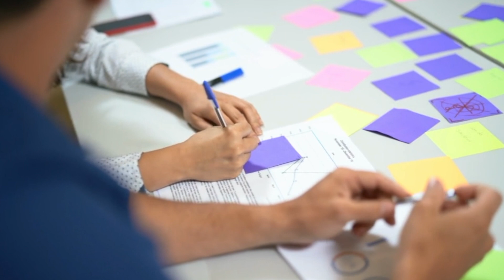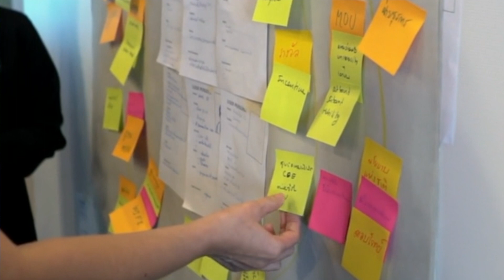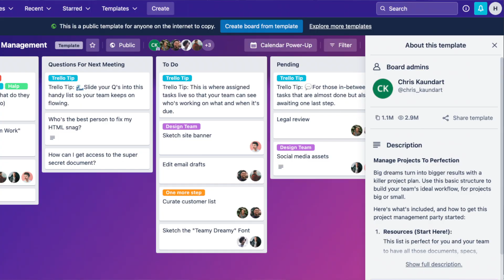3 TIPS TO TAKE YOUR BUSINESS TO THE NEXT LEVEL 👀💰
These 3 tips will take your business to THE NEXT LEVEL! You should NOT run a business without them.

In episode 31 of Rookie Mondays, we provided 3 tips that are guaranteed to take your business to new heights. Not only are they simple to implement, but they are also necessary. Everything from organizational tools to team building to networking is discussed here in this episode.

💳 Earn $200 cash back with Chase Freedom Unlimited or Chase Freedom Flex credit card.

Also, don't forget to get your FREE $5 from Acorns today, the link is below!